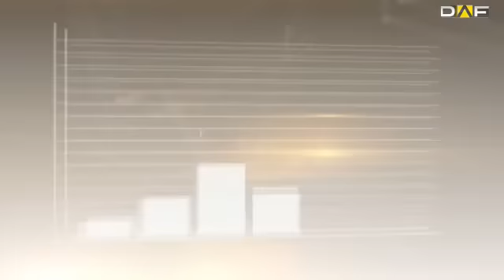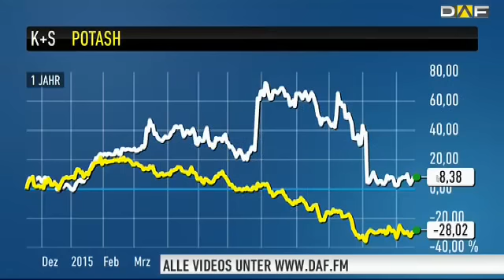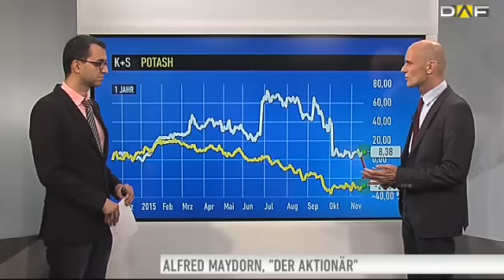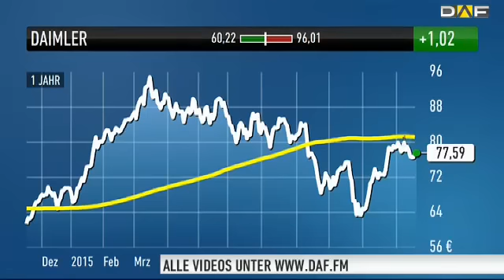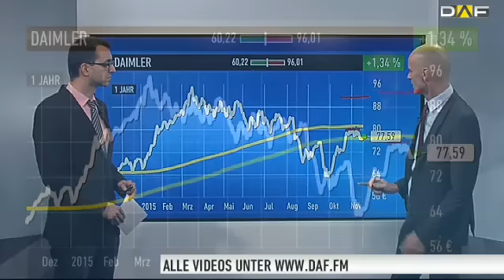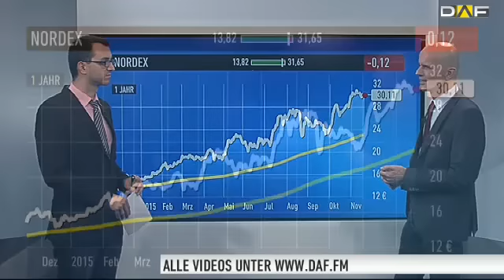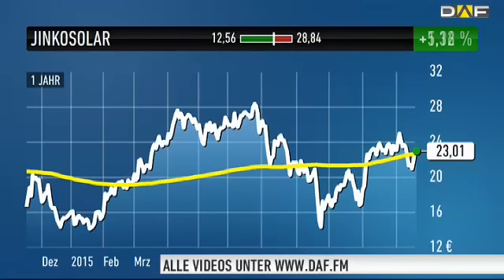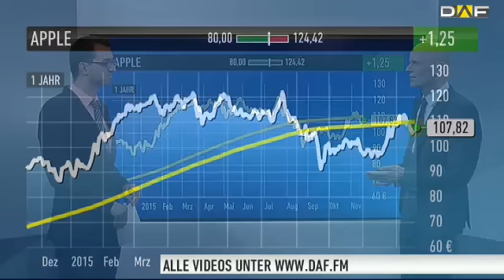Maydorns Meinung: K+S, Volkswagen, Daimler, Deutsche Telekom, Nordex, JinkoSolar, Apple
In Maydorns Meinung nimmt sich Börsenexperte Alfred Maydorn Zeit, um die neuesten Entwicklungen bei den beliebtesten Aktien deutscher Anleger einzuschätzen – und sie mit seiner persönlichen Meinung zu versehen. In dieser Ausgabe geht es um die Aktien von K+S, Volkswagen, Daimler, Deutsche Telekom, Nordex, JinkoSolar und Apple.